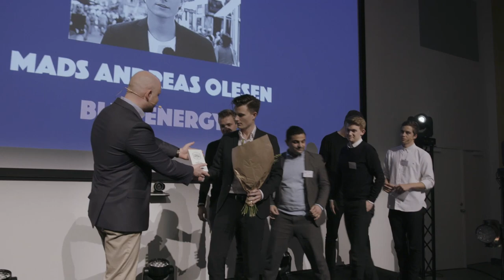IVÆKSTprisen 2016 - Vinderen af Årets Unge Håb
Mads Andreas Olesen fra Blue Energy løb med titlen som Årets Unge Håb til IVÆKSTprisen 2016.